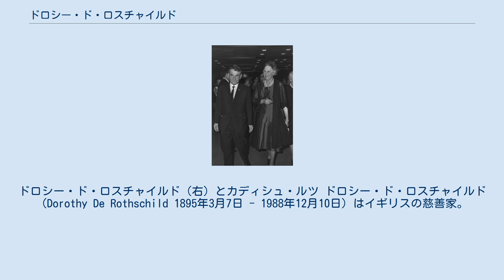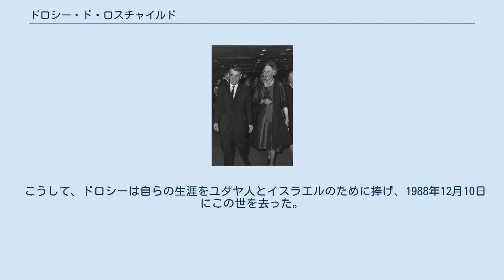ドロシー・ド・ロスチャイルド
ドロシー・ド・ロスチャイルド（右）とカディシュ・ルツ ドロシー・ド・ロスチャイルド（Dorothy De Rothschild 1895年3月7日 - 1988年12月10日）はイギリスの慈善家。
イスラエル・オープン大学の創設者。
 ユダヤ系の財閥であるロスチャイルド家の一員であった人物である。
 ドロシー・マシルド・ピントは、1895年3月7日、父ユージンと母キャサリーンとの間にロンドンで生まれた。
父はエジプトに大規模な土地を所有していた者の子孫であった。
 少女期は学校には通わず、家庭教師による教育を受けた。
また、娘をバイリンガルにしたいという父の意向で、家庭内ではドロシーは英語ではなくフランス語で両親と話をしていた。
 1913年2月25日、18歳の誕生日が目前であったときにジェームズ・アーマンド・ド・ロスチャイルドと結婚し、ロスチャイルド家の一員となる。
そして、ドロシーはシオニズム運動の積極的な支援者となった。
 1922年、ジェームズとドロシーは、当時ロスチャイルド家が多く保有していたバッキンガムシャーの土地にあったワッデスドン邸宅の所有権を継承した。
 1929年から1945年まで、アイル・オブ・エリー選挙区での自由党に所属していたジェームズの選挙活動をアシストした。
 イスラエル建国後の1957年にジェームズが死去、ドロシーは未亡人となる。
ドロシーはワッデスドン邸宅をナショナル・トラストに寄付した。
 そして、ドロシーはイスラエル初代大統領ハイム・ヴァイツマンと強い友好関係を築き、慈善財団「ヤド・ハナディヴ」を創設した。
この財団は、イスラエルのクネセト（国会）の建造支援、最高裁判所の建造支援、教育テレビ開設支援、通信制大学「イスラエル・オープン大学」の創設支援といった慈善事業を行った。
 1969年にはヘブライ大学の名誉博士となる。
 こうして、ドロシーは自らの生涯をユダヤ人とイスラエルのために捧げ、1988年12月10日にこの世を去った。
93歳。